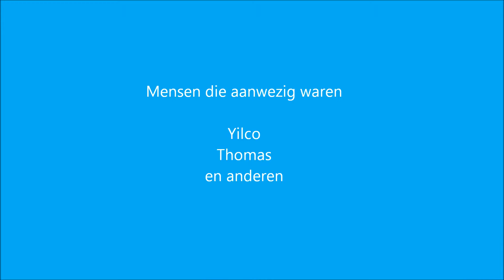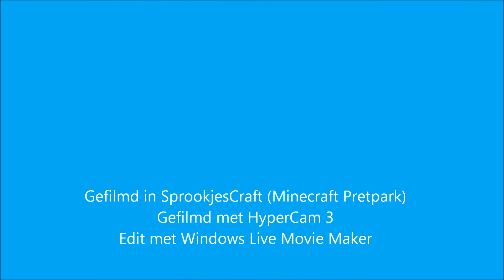SprookjesCraft Onrides - Volk Van Laaf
In deze Video heb ik in de SpookjesCraft server een onride gemaakt van het Volk van Laaf monorail traject.